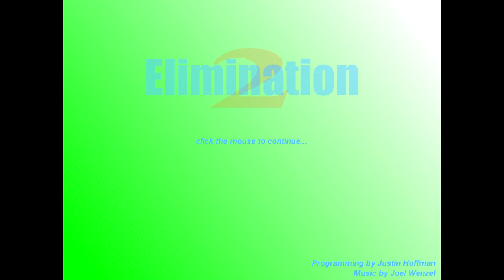Elimination 2 OST - music8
''music8'' from the Elimination 2 Soundtrack, composed by Joel Wenzel